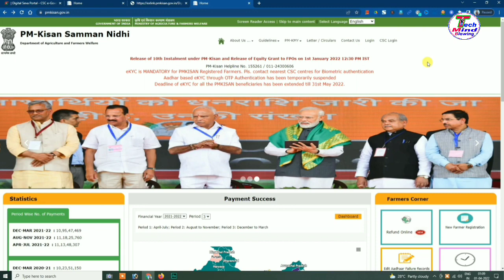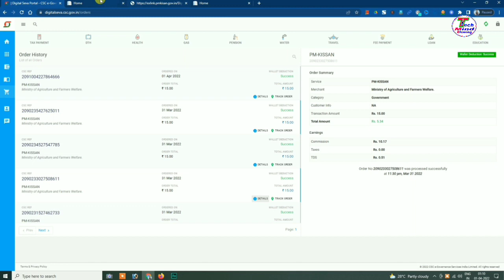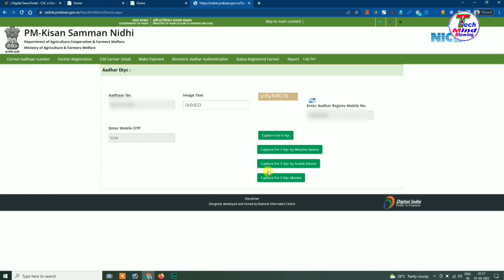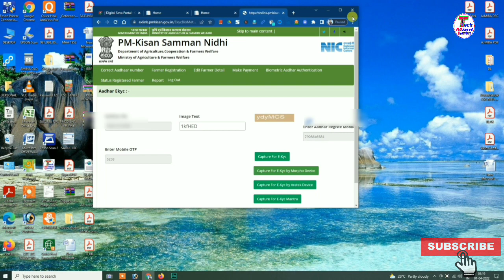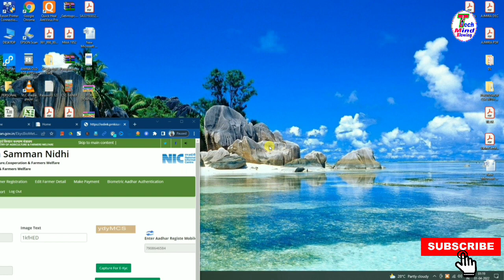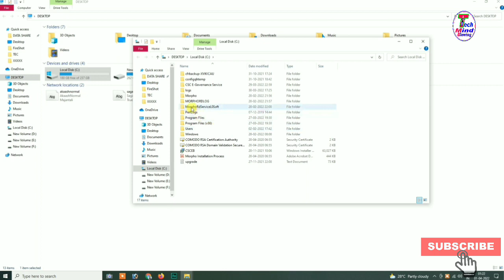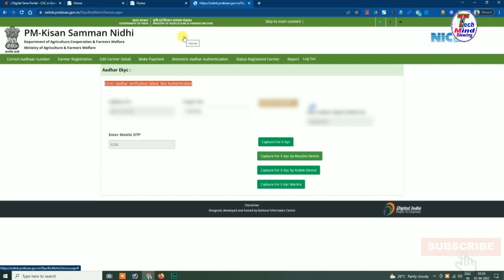PM Kisan eKYC Problem Solution 2022 ll PM Kisan KYC OTP Problem ll PM Kisan Biometric Not Working l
pm kisan kyc problem solution ll Error aadhar service is not responding.please try again after some time ll PM Kisan KYC 2022 ll PM Kisan KYC 2022 OTP Problem ll PM Kisan Biometric Morpho/Mantra Not Working l